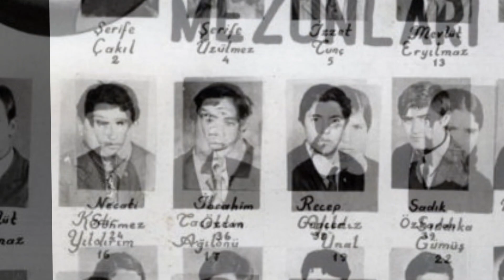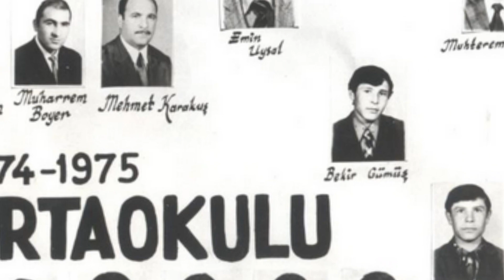Arşivimizden Seçtiğimiz Maziden Unutulmaz Güzel Anılar 2018 (Bülent GÜVENİR Hazırlayıp Sundu 2018)